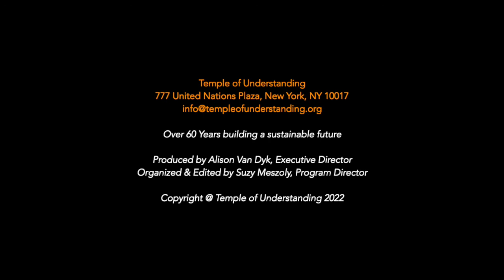Taking action on climate chaos: An Interfaith dialogue from traditional religious perspectives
The Temple of Understanding ECO JUSTICE FOR ALL Dialogues present

Taking Action on Climate Chaos: An Interfaith Dialogue from Various Traditional Religious Perspectives

Held on Wednesday, August 10, 2022, 11am – 1pm ET

This EJFA Dialogue is presented as a part of the

6th Annual Interfaith Awareness Week
August 7-13, 2022, 8am-8pm PDT

Coordinated by the World Interfaith Network ~ Bringing together 40 Interfaith groups from around the world.

About our Dialogue speakers:
Daniel Capper, Ph.D., is a recently-retired Professor from the University of Southern Mississippi, where he taught Asian religions, comparative religions, and research methods. Trained at the University of Chicago in the field of science and religion dialogue, his interdisciplinary studies explore environmental ethical interactions with the nonhuman natural world comparatively as well as among American Buddhists. Capper’s many publications include the books Learning Love from a Tiger: Religious Experiences with Nature, Roaming Free like a Deer: Buddhism and the Natural World, and Buddhist Ecological Protection of Space: A Guide for Sustainable Off-Earth Travel.

Rev. Susan Hendershot has served as president of Interfaith Power & Light since 2018. Rev. Hendershot went on to graduate school at Emory University in Atlanta, Georgia where she received her Master of Divinity degree from Candler School of Theology. After graduate school, she moved to Iowa, where she was ordained in the Christian Church (Disciples of Christ) and served as a pastor in local congregations, focusing on social justice. Rev. Hendershot also led faith-based nonprofit organizations and served as the first Heartland Field Organizer for the ONE Campaign on global poverty. Rev. Hendershot believes that climate change is a moral issue, disproportionately impacting those who are most vulnerable in our world. She gets her motivation and inspiration from her two sons. Rev. Hendershot is based in Washington, DC.

Ibrahim Ozdemir is a professor of philosophy at Uskudar University, Istanbul, Turkey. He is the Dean of Faculty of Humanities and Social Sciences and is the founding President of Hasan Kalyoncu University, Gaziantep. His PhD dissertation was entitled: The Ethical Dimension of Human Attitude Towards Nature, which was the first dissertation by a Muslim philosopher on environmental philosophy and ethics. His books include Rumî and Confucius on Meaning of Life, The Ethical Dimension of Human Attitude Towards Nature, and Globalization, Ethics and Islam. His diverse background as a researcher and teacher includes environmental philosophy and ethics, ecology and religion, practical ethics, philosophical counseling, critical thinking, and Islamic philosophy. Ibrahim Ozdemir was a member of the drafting team of the Islamic Declaration for Global Climate Change. Presently, he was assigned as a member of the core and draft team to write and finalize Al-Mizan: A Covenant for the Earth to be presented to the UN.